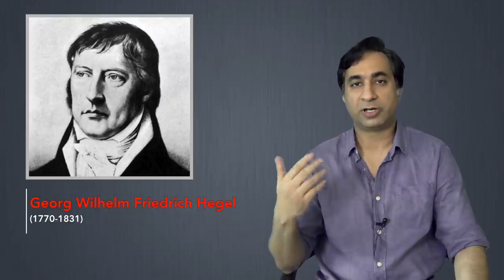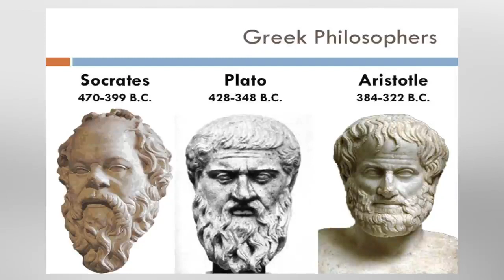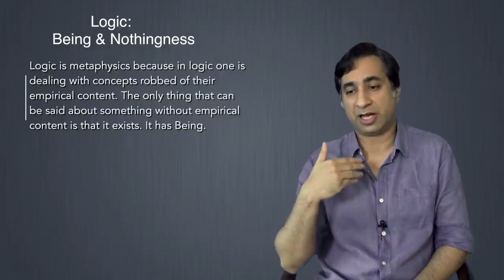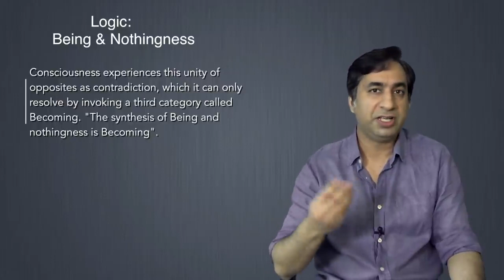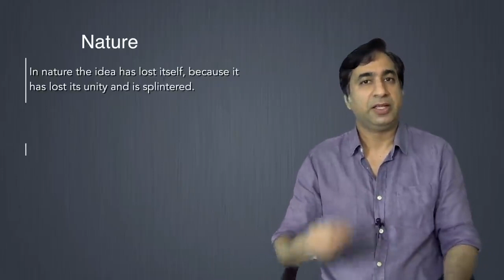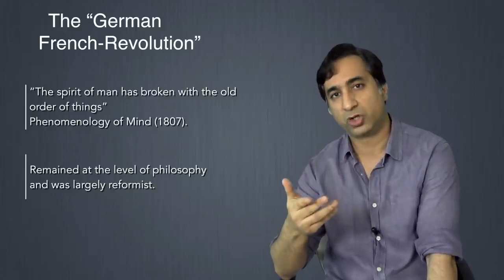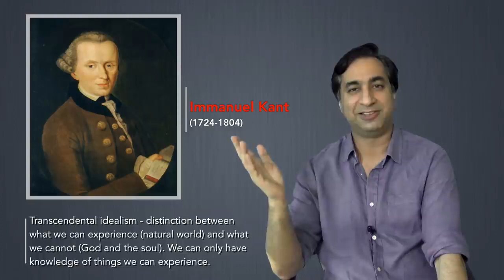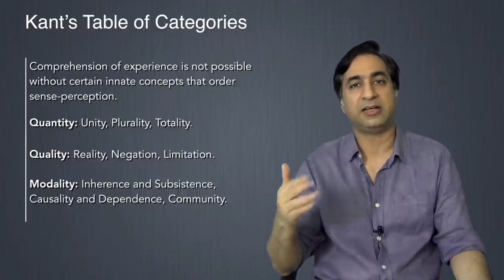Hegel: Logic & Dialectics | Modern Philosophy | Part 6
Fredrick Hegel argued that nature, philosophy, and history could be explained by the principles of dialectics. This lecture contextualizes Hegel in the philosophical debates of ancient Greece and the Kantian synthesis of rationalism and empiricism.

P.S: A small mistake at 3:06 when I accidentally said Egyptian instead of ancient Greek philosophers.